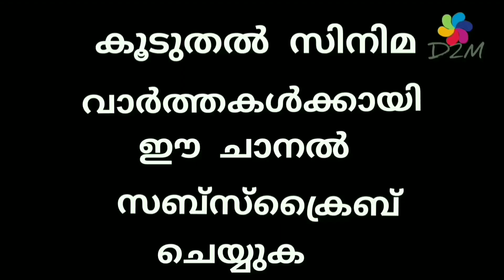ഉദ്ഘാടനത്തിന് ഹണി റോസിന് വെല്ലുവിളി ആവുമോ ലിച്ചി 🔥Anna Rajan